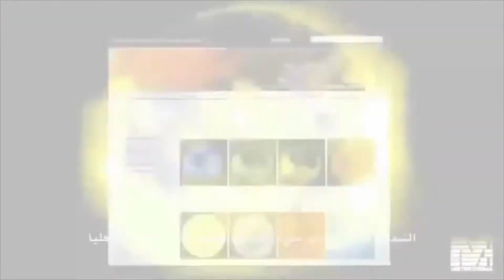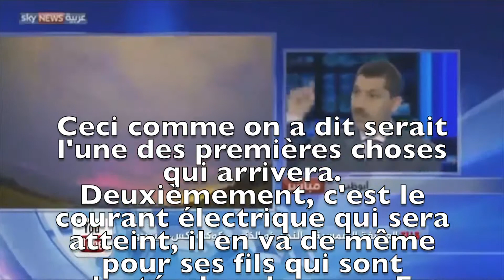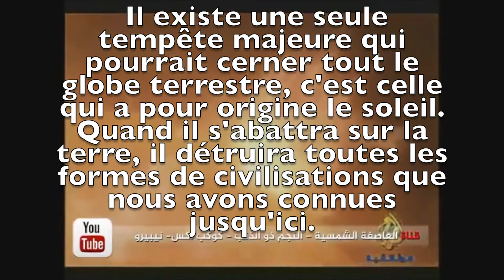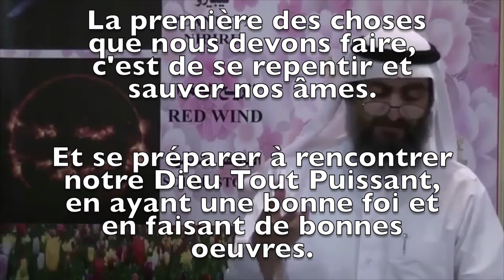Fin des temps - un vent rouge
Dieu Le Très-Haut a dit:
- « Ils t'interrogent sur l'Heure : “Quand arrivera-t-elle ? ” Dis : “Seul mon Seigneur en a connaissance. Lui seul la manifestera en son temps. Lourde elle sera dans les cieux et (sur) la terre et elle ne viendra à vous que soudainement.” Ils t'interrogent comme si tu en étais averti. Dis : “Seul Allah en a connaissance.” Mais beaucoup de gens ne savent pas. » Coran, chapitre: 7 verset: 187

- « Les gens t'interrogent au sujet de l'Heure . Dis : “Sa connaissance est exclusive à Allah”. Qu'en sais-tu ? Il se peut que l'Heure soit proche. » Coran, chapitre: 33 verset: 63

- « Ils t'interrogent au sujet de l'Heure : “Quand va-t-elle jeter l'ancre” Quelle [science] en as-tu pour le leur dire ? Son terme n'est connu que de ton Seigneur. Tu n'es que l'avertisseur de celui qui la redoute. Le jour où ils la verront, il leur semblera n'avoir demeuré qu'un soir ou un matin. » Coran, chapitre: 79 versets: 42 - 46

- « Et bien, attends le jour où le ciel apportera une fumée visible (Le vent rouge - Et Allah est parfaitement Connaisseur), qui couvrira les gens. Ce sera un châtiment douloureux. » Coran, chapitre: 44 versets: 10 - 11

- Houdayfa Ibn Asyada (رضي الله عنه) a rapporté : « Nous avons été surpris par la visite du Prophète (صلى الله عليه وسلم) alors qu'on était en pleine discussion sur les signes de l'Heure. Il nous a demandé : « De quoi discutez-vous?» On lui a répondu : « On évoque l'Heure ». Il a dit : « Elle ne sera effective qu'une fois que vous aurez vus les dix signes. » Il a évoqué la fumée (Le vent rouge - Et Allah est parfaitement Connaisseur), l'imposteur, la bête, le lever du soleil du côté de l'Occident, le Mahdi, la descente de Jésus fils de Marie, Gog et Magog et trois phénomènes sismique : le premier en Orient, le second au Maghreb et le dernier dans la péninsule arabique. En dernier lieu, un feu surgira du Yémen et chassera les gens vers le lieu de la résurrection. » (Mouslim T8p198 et Ahmad T4p716)

- Abou Hourayra (رضي الله عنه) rapporte ces paroles du Messager de Dieu (صلى الله عليه وسلم) : « Empressez-vous de faire de bonnes oeuvres avant que vous en soyez empêchés par un de ses six événements : le lever du soleil à l'Occident, l'apparition de la fumée (Le vent rouge - Et Allah est parfaitement Connaisseur), la venue du faux messie, la sortie de la Bête, la mort ou la résurrection » (Mouslim, Ahmad)